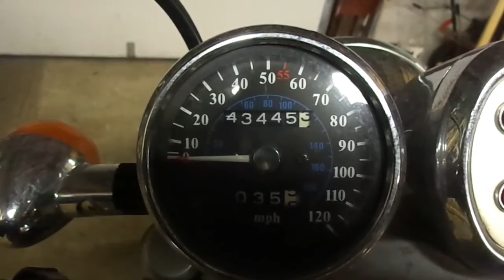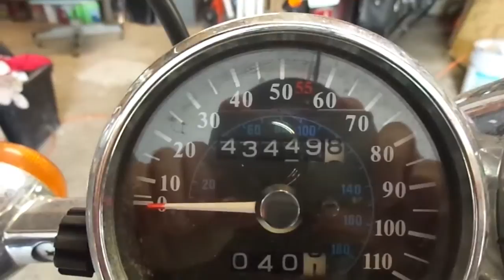PBC 11 Decals and New Hunger Games Movie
Temp 28
start miles 43445.3